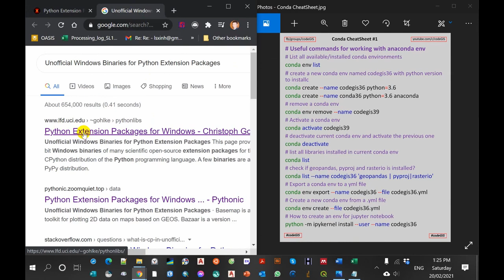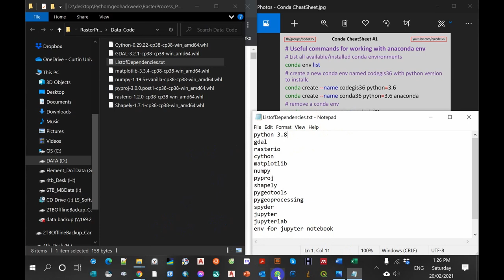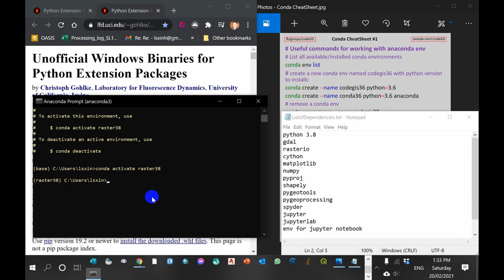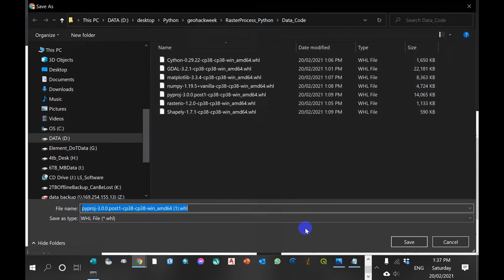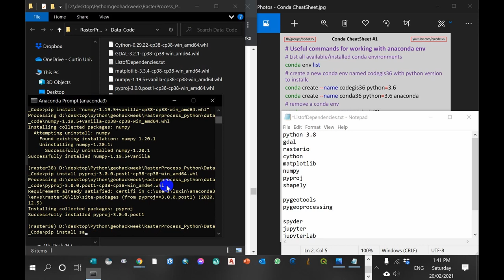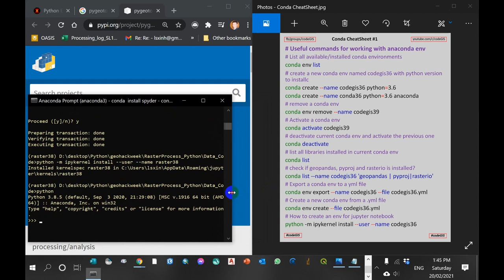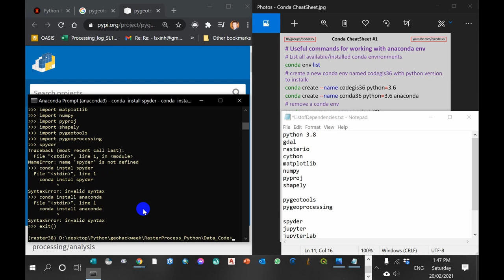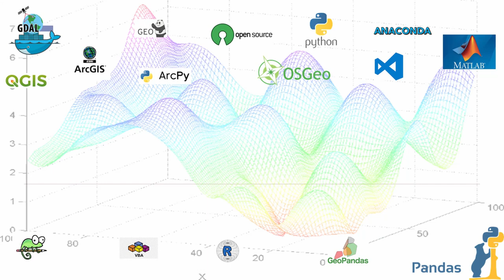Python🐍Install Anaconda, Jupyter Notebook, Spyder GDAL raster on Windows 10🐍GISPyW